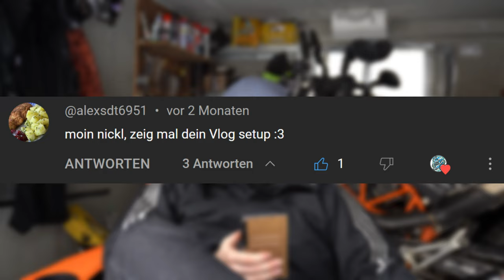Wie nehme ich auf ? | SETUP + INFOVIDEO | Nickl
Servus Leute, ja ich weiß LAVALIER und NICHT KAVALIER Mikrofon! Sorry dafür. 🥴

Heute einmal unser MotoVlog Setup vorgestellt, bestehend aus einer GoPro mit passendem MediaMod, und dazu ein passendes Lavalier Mikrofon mit TRS Anschluss. Falls euer Mikron ein TRRS Anschluss hat, müsst ihr dazu einen Adapter dazu kaufen, in meinem Fall verschlechterte sich allerdings der Ton durch ein Adapter.

Als Zuckerl oben drauf, benutze ich (Nickl) zusätzlich noch ein ND Filter für leichte Bewegungsunschärfe und bessere Belichtung, sodass bei Hellen Szenen weniger überbelichtet wird.
Aber bei ND Filter verwendung müsst Ihr eure Video Einstellung passen für den ND Filter ändern. Auf YouTube gibt es ein paar hilfreiche Videos dazu, die das ganze besser als ich Erklären können.

Tom & Ich haben das Selbe Setup nur Tom benutzt eine 8er GoPro und Ich (Nickl) benutze eine 9er.

P.S. Nach diesem Video kommt noch von Tom ein Video was wie geplant nächsten Sonntag kommt und danach ist vorraussichtlich bis April/Mai eine kleine "Zwangs"pause geplant.
ABER seit gespannt, es wird dazwischen noch eine Kleinigkeit kommen!

Mit dabei: Nickl (Ich)